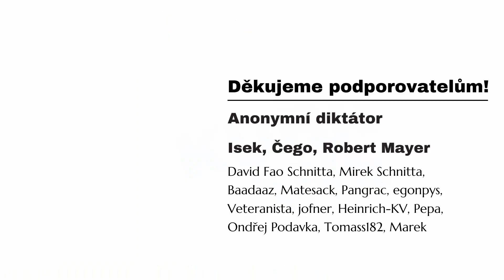Smlouva s ďáblem: Obyčejná eurohra, nebo akčňák se skrytými rolemi?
Smlouva s ďáblem se proslavila originálním mechanismem obchodu. A také tím, že jde hrát pouze ve 4 hráčích. Na hru panují velmi rozporuplné názory. Do kterého tábora patříte vy - uznáváte ji, nebo nenávidíte? A jde podle vás o obyčejnou eurohru?

00:00 Úvod
JAK SE TO HRAJE
01:34 Otočná produkce
02:33 Budovy
03:32 Události
04:25 Skryté role
06:14 Cíle rolí
06:42 Obchod
08:00 Akce
08:47 Plánování
10:46 Půjčky a úroky
11:30 Reputace
12:13 Hon na čarodějnice
12:56 Inkvizice
HODNOCENÍ
14:57 Náročnost pravidel
16:03 Herní zážitek
22:47 Náhoda
23:35 Interakce
23:46 Plynulost
24:55 Téma
26:35 Znovuhratelnost
28:25 Komponenty
30:29 Celkový dojem